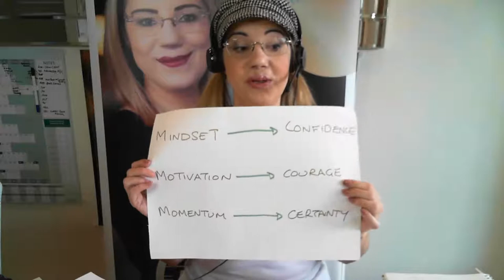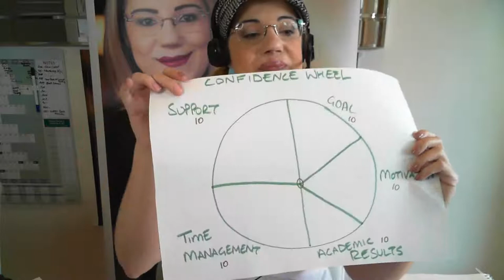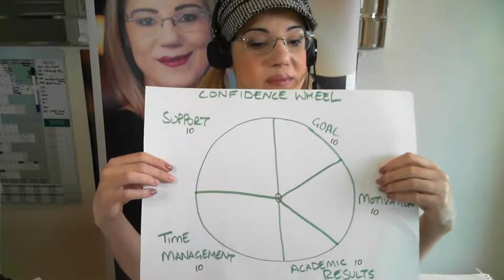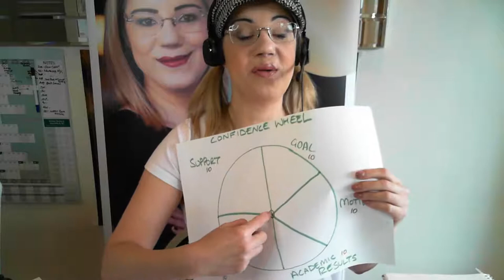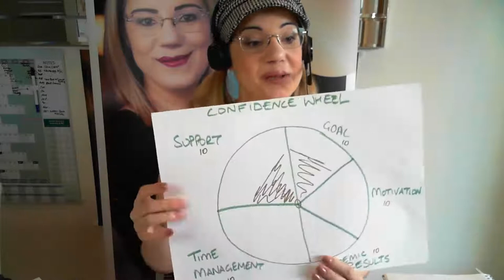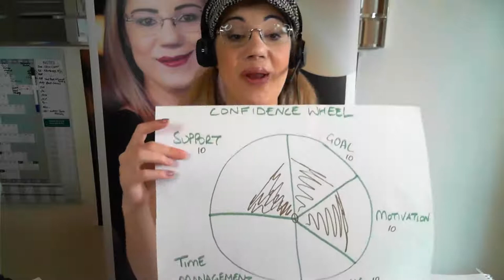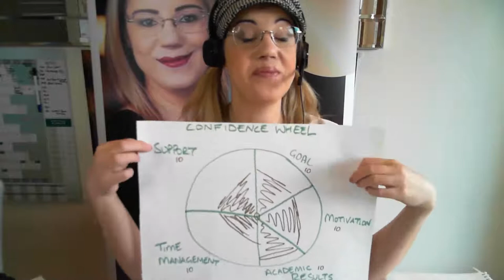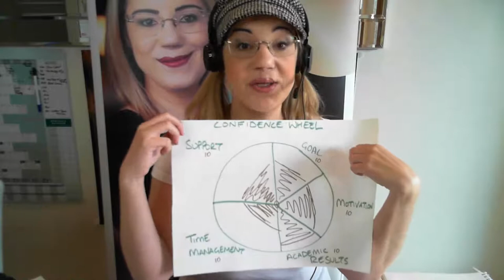Episode 4: The Wheel of Confidence - Part 1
How can we maintain control of our lives during times of chaos and uncertainty? It's all about perspective and taking an audit of where we are now.  Understanding our current mindset will enable and empower us to make the shift to the next level in our lives to gain clarity, courage and certainty to thrive.  Download Top 10 tips to create confidence to conquer life by signing up to my monthly newsletter